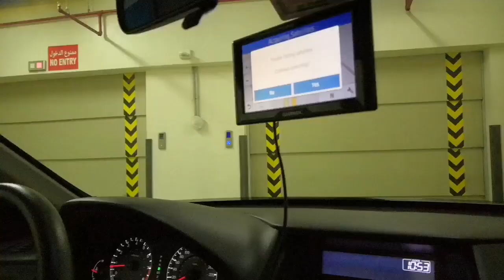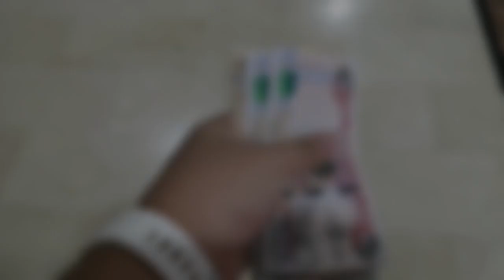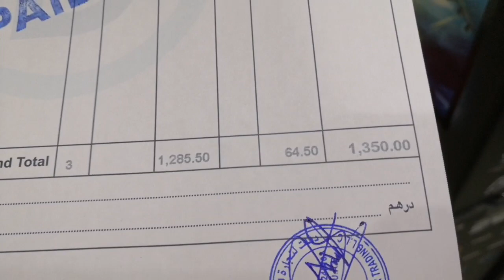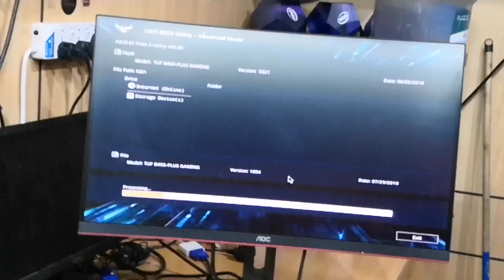Building a GAMING PC in DUBAI (VLOG)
This is my birthday special for 2019